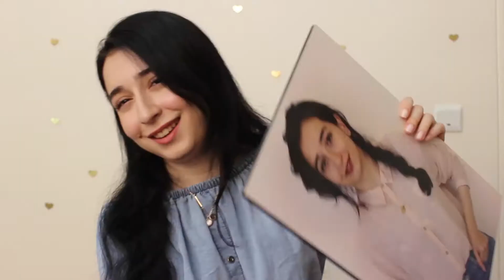worlds weirdest shoes‼( wtf did i just watched) عجیب ترین کفشای دنیا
😍🌹یادتون نره نظراتتونو برامون کامنت کنین

🟡*اگه میخواین با هم بیشتر در ارتباط باشیم بییان* سرور دیسکورد